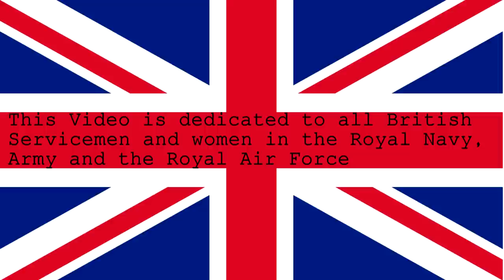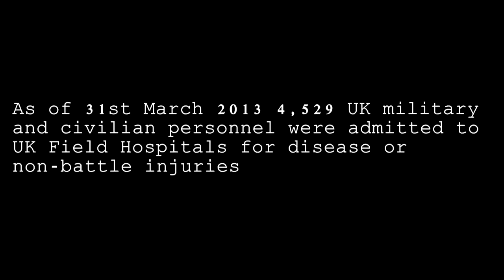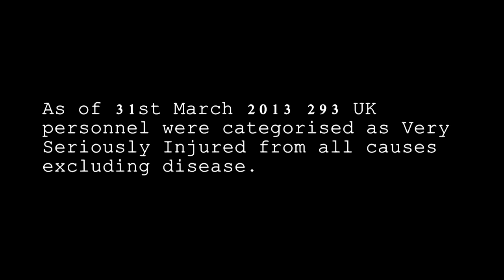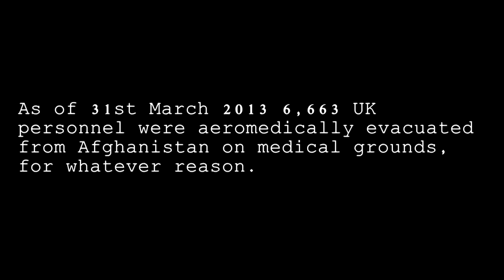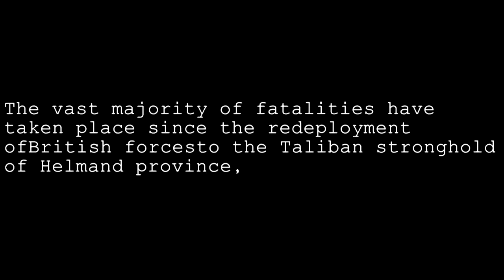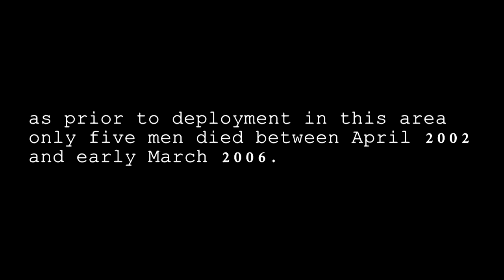A Tribute to British Forces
This is a tribute made by Admins from Stop Destroying Our Armed Forces on Facebook,  to all British Forces from the Royal Navy, Army and the Royal Air Force.